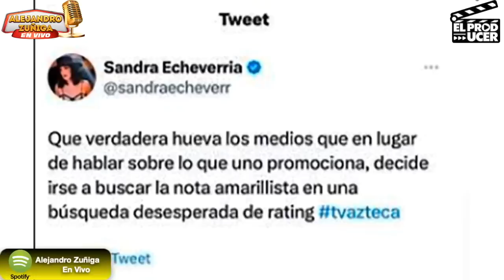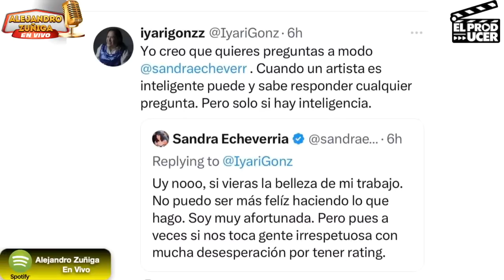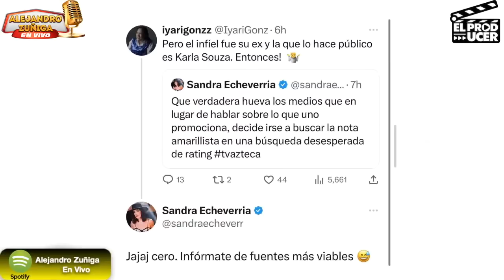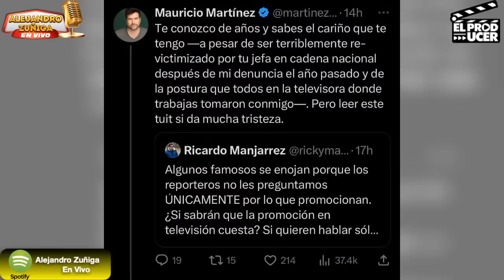AGARRON de Ventaneando con Sandra Echeverria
Hoy hablamos de ventaneando